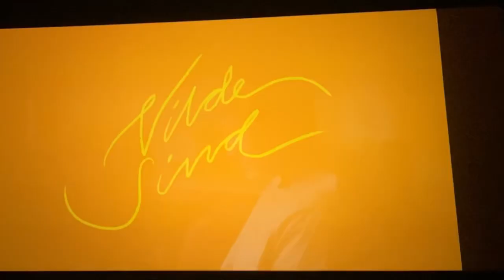“Le Notti d’Oro” a Bagheria con Nico Bonomolo, vincitore del David di Donatello 2022.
Al cinema Excelsior di Bagheria si è tenuta per diversi giorni la rassegna cinematografica ‘Le Notti d’Oro”, l’ultima sera, da me raccontata, vede la partecipazione di Nico Bonomolo, vincitore del David di Donatello 2022 e Rosalba Colla direttrice generale dell’evento, ideatrice e direttrice di Animaphix,; alla presenza del vicesindaco di Bagheria Daniele Vella e Nicola Tarantino dirigente della Sicilia Film Commission.
In questo mio video alcuni frammenti dei cortometraggi: “Maestrale”di Nico Bonomolo,  “Uber Wasser” di Jela Hasler, “Binge loving” di Thomas Deknop, “Wilde minds” di Hannah Elbke.